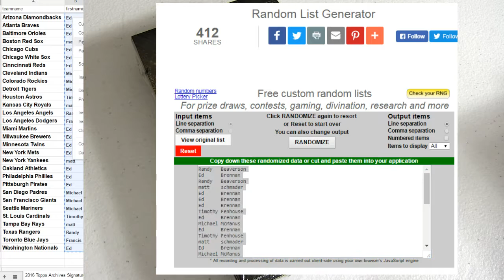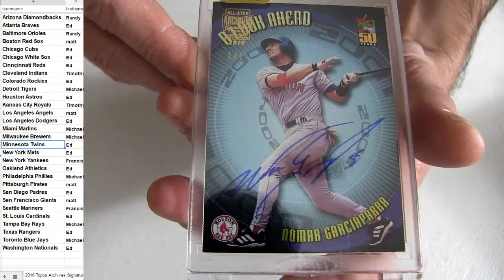16 Archives Sig #6